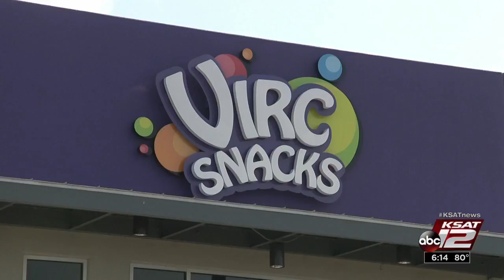Unique candy business helping Selma boom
Selma's location along Interstate 35 is a big reason Virc Snacks decided to set up shop in the suburb.